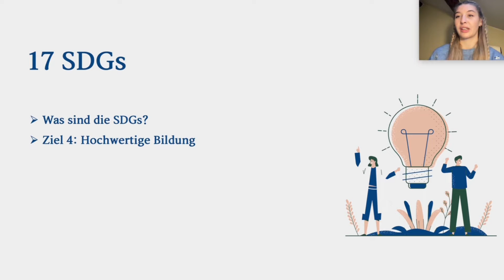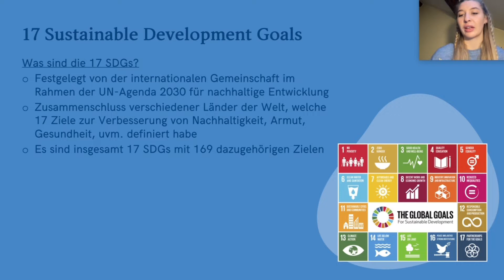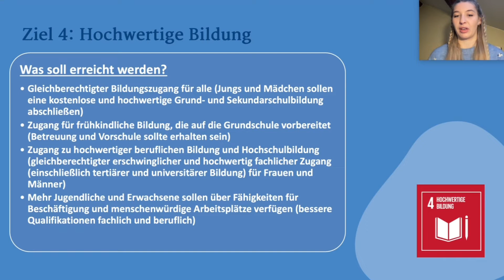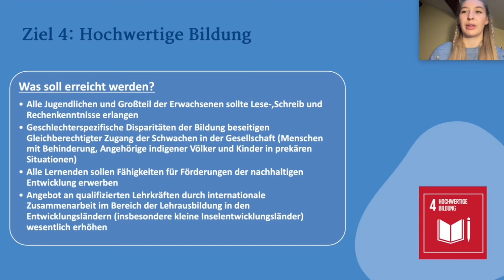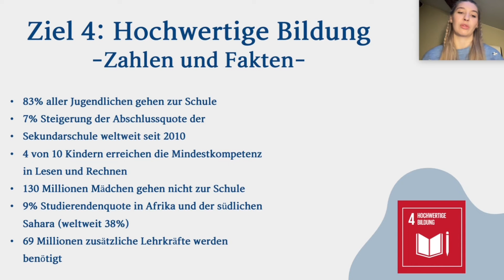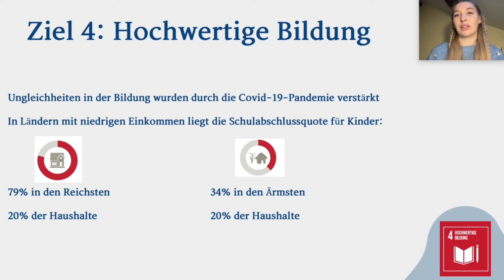Selbstständig Arbeiten im Gesundheitssektor | Was sind die 17 SDGs & Ziel 4: Hochwertige Bildung?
*Thema:* 17 Sustainable Development Goals | Ziel 4: Hochwertige Bildung
*Kurs:* Selbstständig Arbeiten im Gesundheitssektor - Unternehmensgründung in der Praxis | Wissensvideo 15

► 00:00 Intro
► 00:30 Was sind die 17 Sustainable Development Goals?
► 01:38 Ziel 4: Hochwertige Bildung - Was soll erreicht werden?
► 04:23 Ziel 4: Hochwertige Bildung - Zahlen & Fakten

📖 *Deine Vorteile*
▸ Förderungen möglich